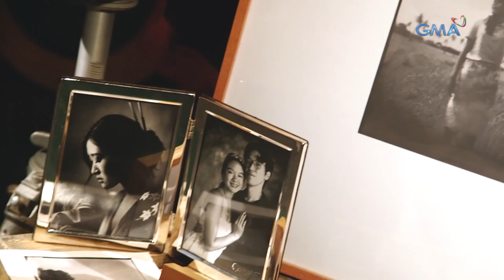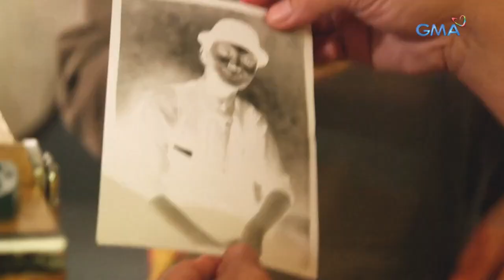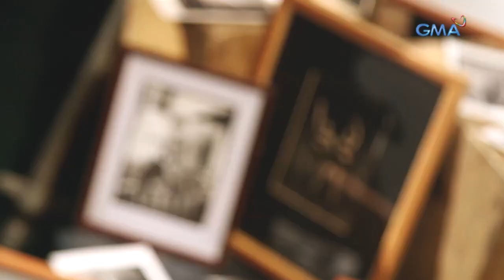‘Street box camera,’ paano ginagamit? | AHA!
Aired (July 31, 2022): Kahit marami nang makabagong gadgets ngayon, sa paggamit ng 'street box camera' nahumaling ang professional photographer na si Jovel Lorenzo. Isa ito sa mga unang uri ng camera noon. Paano nga ba ginagamit? Panoorin ang video.